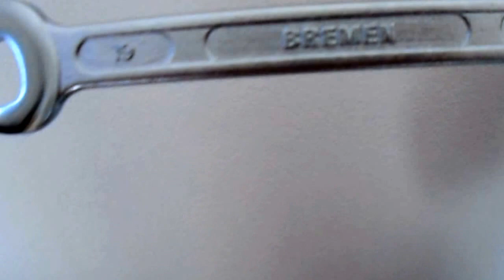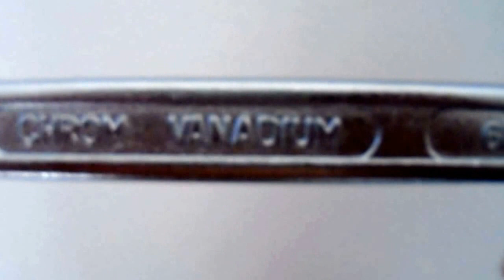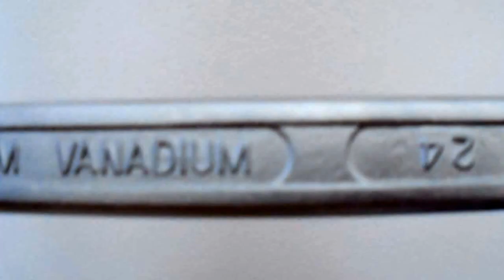BREMEN CHROM VANADIUM: Juego De Llaves Combinadas De 19 Piezas - 2/3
Vistazo rápido de juego de llaves combinadas de 19 piezas BREMEN CHROM VANADIUM.

*Disponibilidad: No Para La Venta.